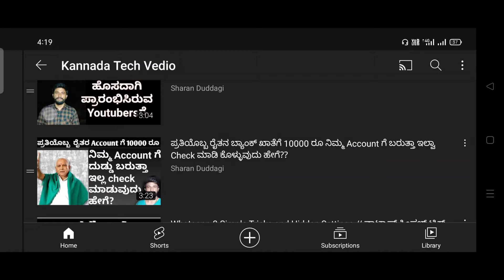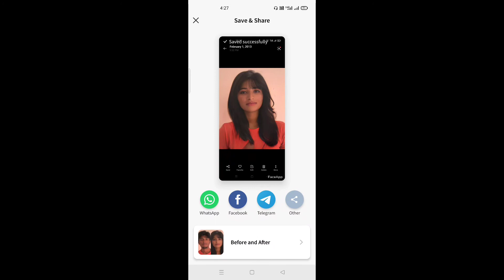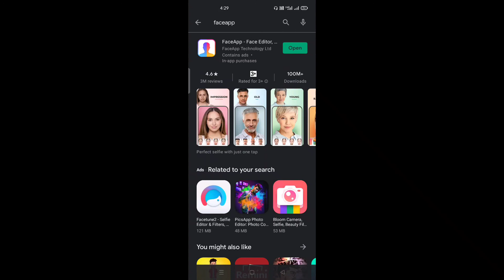How to make Boy face To Girl face Gender change Trending App Edit Male to Femele Photo Edit